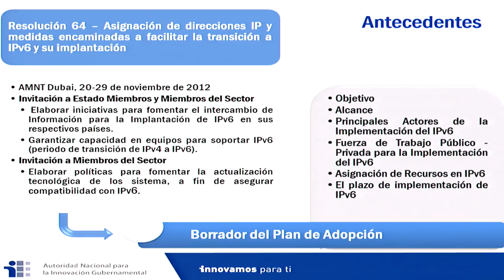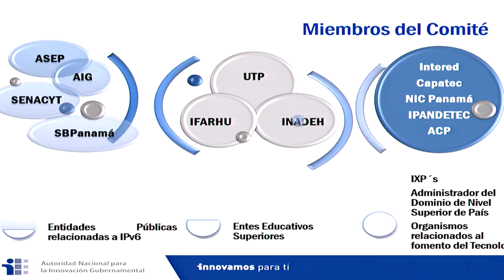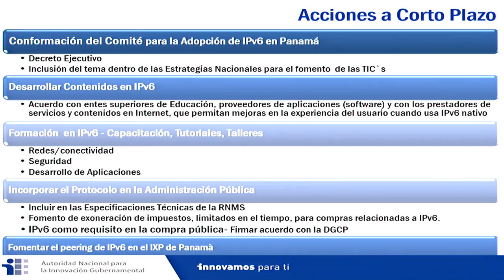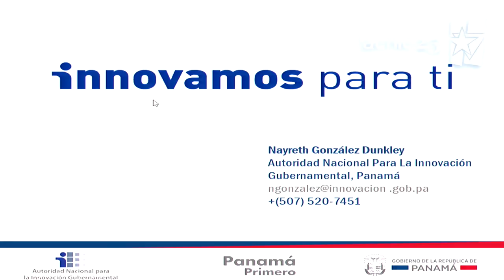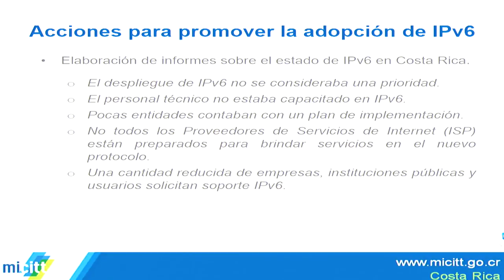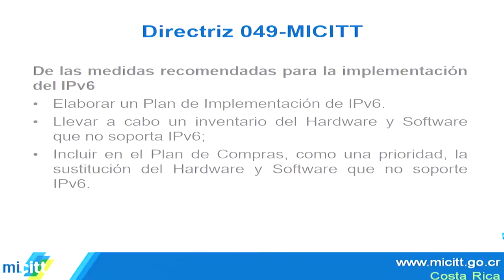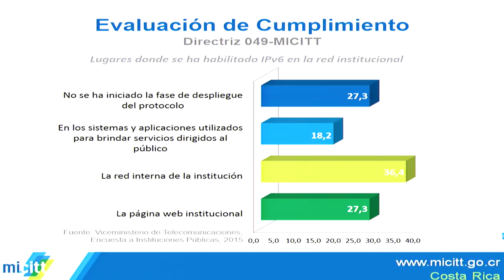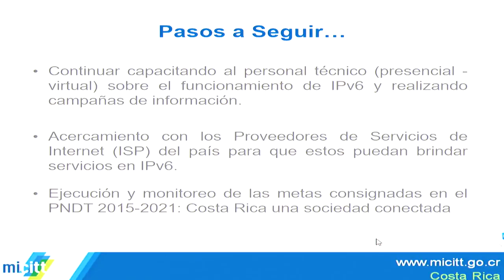Panel Planes de los gobiernos de la region sobre despliegue de IPv6